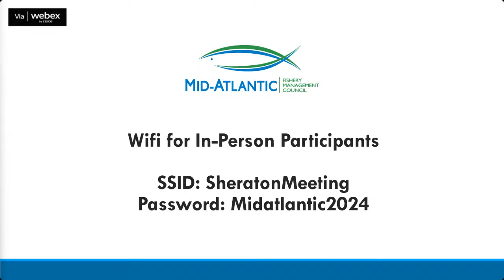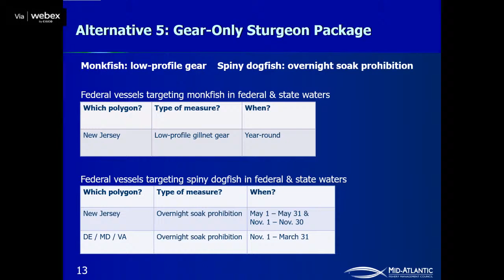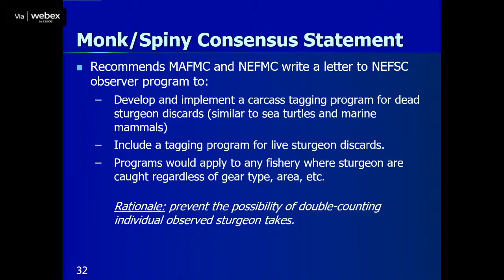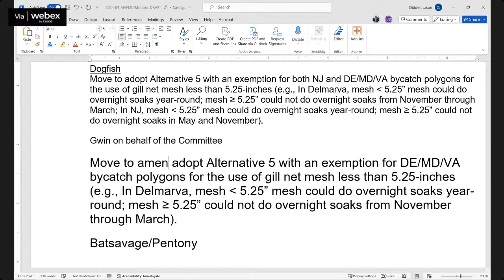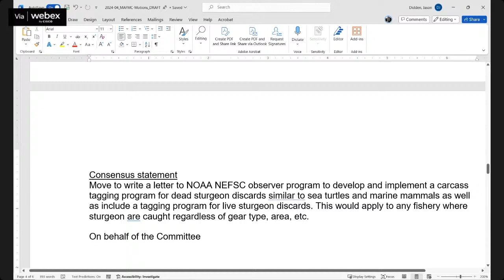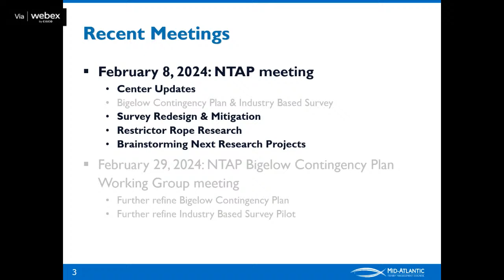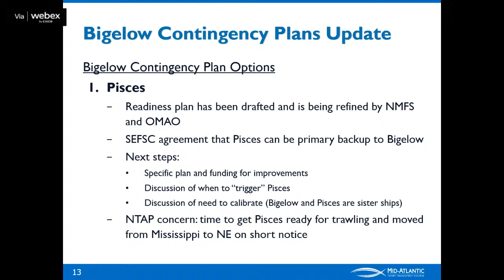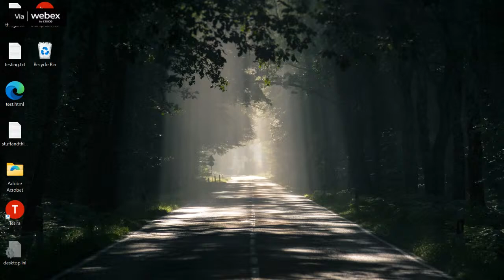MAFMC Meeting: April 10, 2024 (AM)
Framework to Reduce Atlantic Sturgeon Interactions in the Monkfish/Dogfish Gillnet Fisheries
Progress Report on Industry Based Pilot Survey